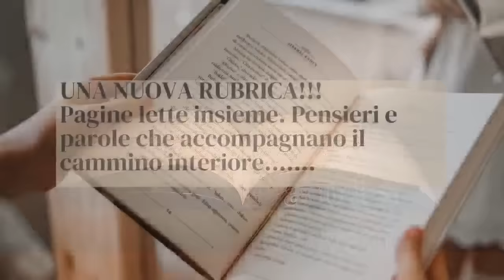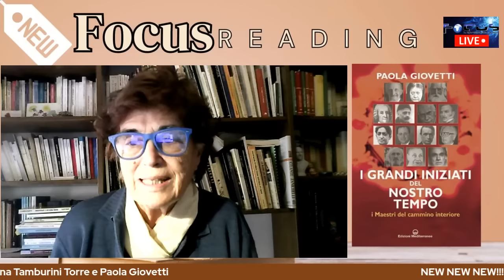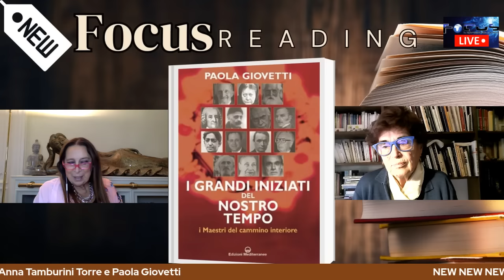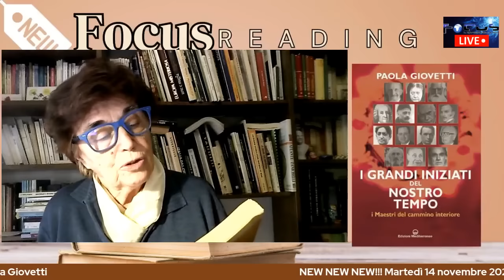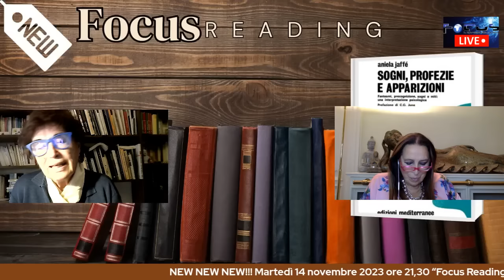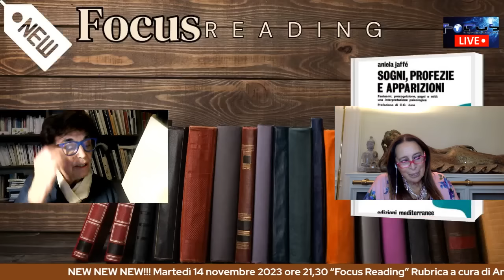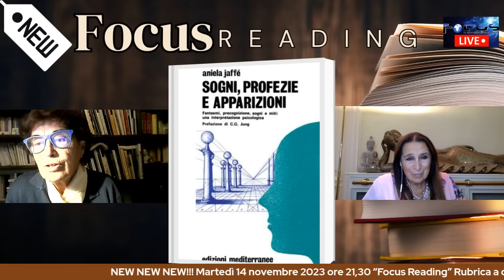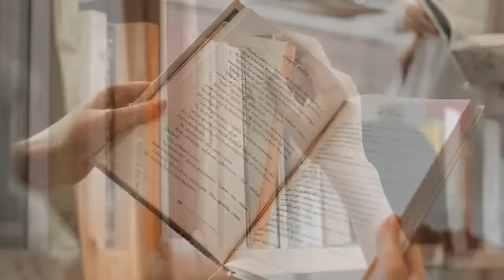“Focus Reading”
Paola Giovetti
Pagine lette insieme. Pensieri e parole che accompagnano il cammino interiore. Riflessioni che si perdono tra i meandri della mente e il  mistero della vita…Il piacere di leggere insieme.
Grazie per averci scelto!
Giornalista e scrittrice (“Due Mani due Ali. Intervista straordinaria ad un Arcangelo” e “Manuale Straordinario per vivere la Vita”-  Edizioni Mediterranee),  è nata a Torino, città in cui vive e lavora. Ha diretto periodici e collaborato con testate nazionali e internazionali. Studiosa e ricercatrice del mondo immateriale da più di cinquant’anni.
E’ amministratrice, relatrice e direttore editoriale (da luglio 2020) del canale Facebook e YouTube Focus 3.0 Il Mistero della Vita. Ha fondato su Focus 3.0 la LUX L’UNIVERSITÀ DELLA CONOSCENZA e LIFE L’ACCADEMIA DEL BEN…ESSERE.
È Presidente dell’Associazione Culturale “LUXLIVE ALTA FORMAZIONE UNIVERSALE”.
Da oltre vent’anni è docente nel corso di Psicologia all’Università della Terza Età. Partecipa a conferenze, eventi, convegni, seminari, trasmissioni televisive, radiofoniche e in streaming.
Conduce seminari a livello nazionale ed internazionale su “ Perché vivere, perché morire?”.
È master reiki, counselor e spiritual coach.
Paola Giovetti
Giornalista e scrittrice. Collabora a testate nazionali, al mensile “Giornale dei Misteri”, alla rivista medica mensile “Cuore e salute”.
È direttore della rivista trimestrale “Luce e Ombra”, la più antica (anno di nascita 1900) e prestigiosa rivista italiana dedicata alla ricerca psichica, organo della Fondazione/Biblioteca Bozzano-De Boni di Bologna, la maggior biblioteca specializzata in Italia. Fondazione di cui  è Presidente.
Partecipa a conferenze, eventi, convegni, seminari, trasmissioni televisive, radiofoniche e in streaming.
È autrice di oltre trenta saggi su tematiche esoteriche e spirituali, frutto sempre di ricerche personali. Ultimo in uscita per Edizioni Mediterranee: “Gustavo Adolfo Rol. L’uomo oltre l’uomo” (2022).
Partecipa a programmi radiofonici, televisivi, in streaming e a congressi nazionali e internazionali.
È docente della LUX L’UNIVERSITÀ DELLA CONOSCENZA  su Focus 3.0 Il mistero della vita.